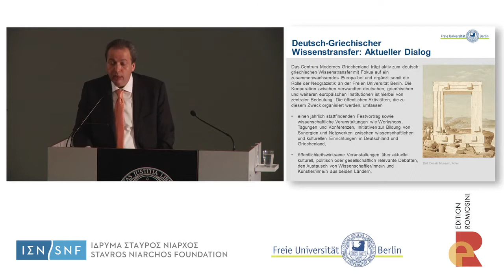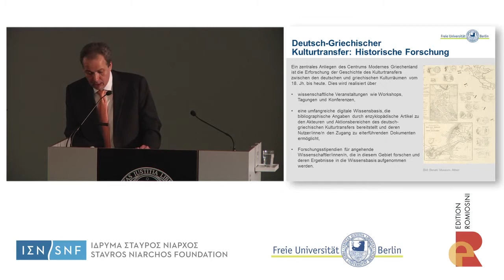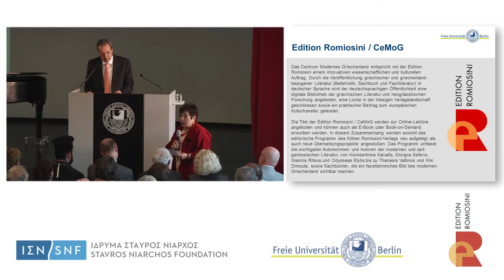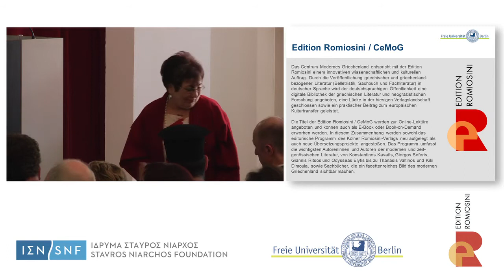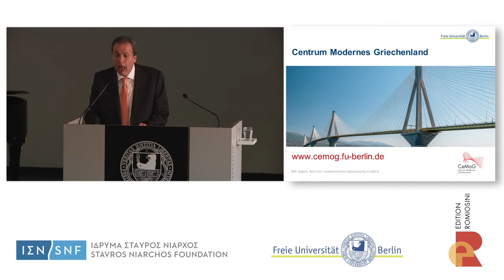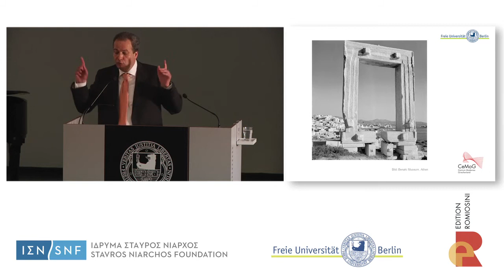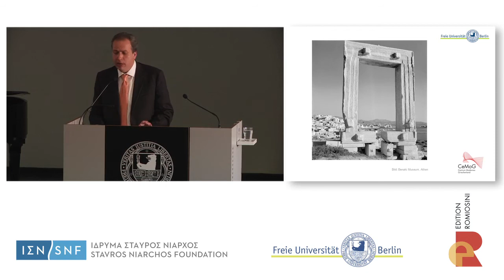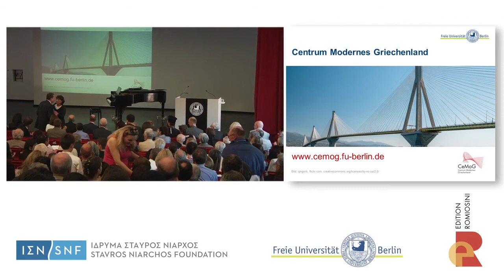Grußworte zur feierlichen Eröffnung des CeMoG (6. Juni 2014)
Das Centrum Modernes Griechenland (CeMoG) der Freien Universität Berlin wurde am Freitag, dem 6. Juni 2014, im Henry-Ford-Bau mit einer Festveranstaltung feierlich eröffnet.

Die Grußworte hielten

- Prof. Dr. Peter-André Alt, Präsident der Freien Universität Berlin
- Christina Lambropoulou, Mitglied der Geschäftsleitung der Stavros Niarchos Stiftung
- Hans-Joachim Fuchtel, MdB, Parlamentarischer Staatsekretär und Beauftragter der Bundeskanzlerin für die Deutsch-Griechische Versammlung
- Prof. Dr. Doris Kolesch, Dekanin des Fachbereichs Philosophie und Geisteswissenschaften
- Prof. Dr. Miltiadis Pechlivanos, Geschäftsführender Direktor des Instituts für Griechische und Lateinische Philologie